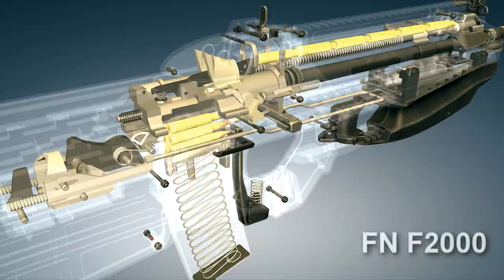FN F2000 Bullpup assault rifle. How it works | 3dGun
The FN F2000 is a 5.56×45mm NATO bullpup rifle, designed by FN Herstal in Belgium.[5] The F2000 made its debut in March 2001 at the IDEX defence exhibition held in Abu Dhabi, in the United Arab Emirates.
The F2000 is a modular weapon system; its principal component is a compact 5.56×45mm NATO-caliber assault rifle in a bullpup configuration. The F2000 is a selective fire weapon operating from a closed bolt.
The rifle consists of two main assemblies: the barreled receiver group and the frame, coupled together by means of an axis pin located above the trigger guard. The barrel group has an integral MIL-STD-1913 Picatinny rail used to mount optical sights. The frame or lower receiver contains the trigger group, the bolt and bolt carrier assembly, return mechanism and magazine well. A removable handguard is installed in front of the trigger which completes and encloses the trigger guard...

This video was made using game World of Guns: Gun Disassembly